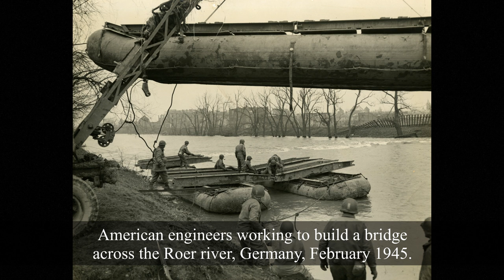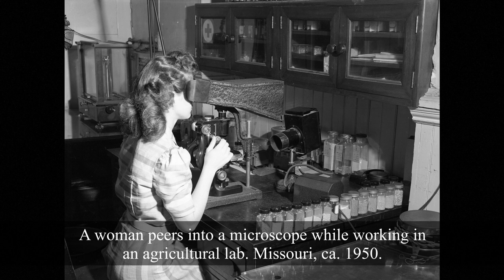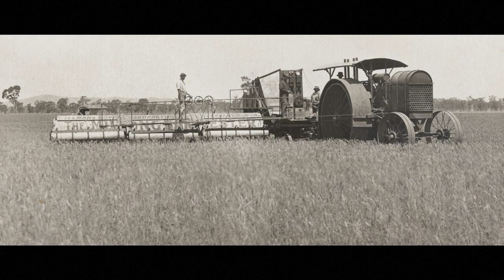40 Amazing Historical Photos Of The Past!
We are sure you saw many historical photos before. But did you ever wonder why Elvis visited Nixon? If your answer is yes, wonder no more, we got you covered! We reveal the hidden story that is lurking behind the most famous picture that was ever taken of the King and you can enjoy other historical images as well!

These rare and powerful historical photos will make it possible for us to be part of events from the past and learn about historical events! We offer content about everyday life from the past, spiced up with some people you may know or heard of. Our goal is to bring the past closer to you and open a tiny window to how people lived 30-50 or even 100 years ago if not more!

Our team spent countless hours of research in historical archives to find the most powerful and rare historical photos of all time from all around the globe.

Would you like to get one or more of the pictures from our videos in a physical form to highlight your home or office? Or would you like to suprise a relative or friend with a special gift? Then give our Etsy shop a visit where you can find amazing, digitally restored, ready to print and frame photos!

Or you can visit our Redbubble Shop where you can order the photos in a physical form, already printed and shipped for you!

We add new photos to our shops every day, so make sure to check back from to time to time to see what’s new!